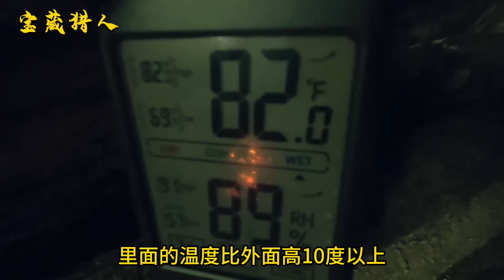荒野獨居最新一季，往季大佬選手回歸，在荒漠自製磚頭，搭建出史上最強庇護所！紀錄片